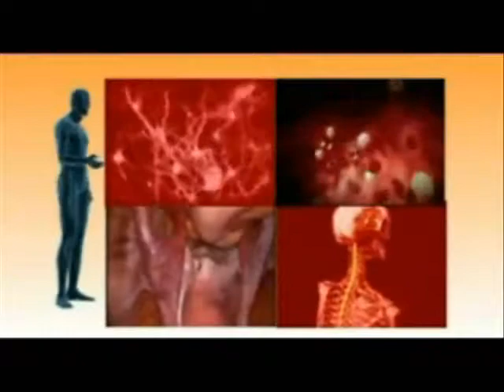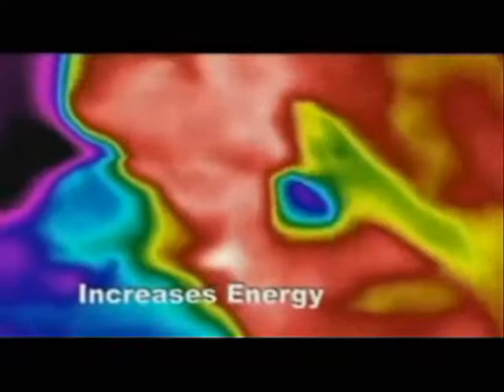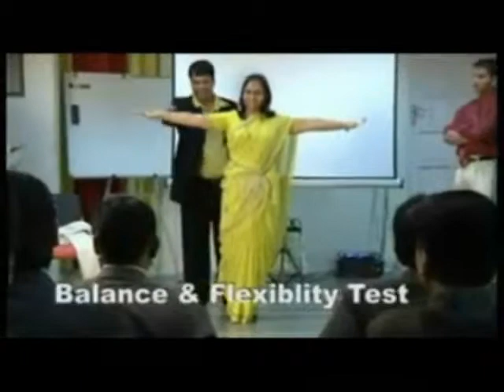EMI quantum pendent.wmv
Eminternational Is NETWORK MARKETING BASED companu having online business in all over the WORLD,